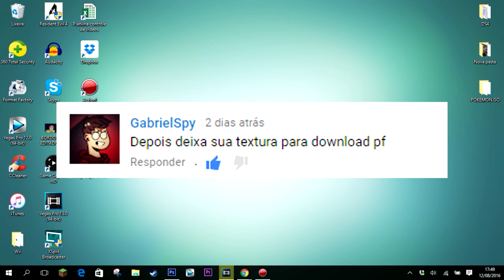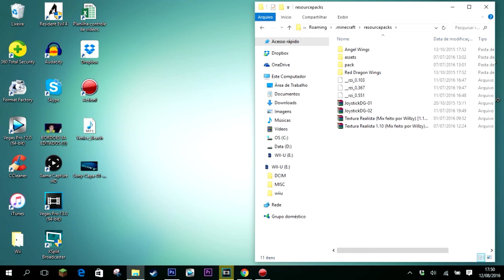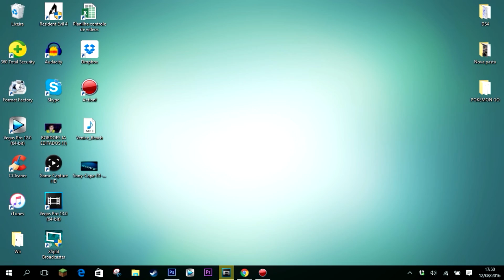MINECRAFT MINHA TEXTURA MEDIEVAL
---QUER SABER A GRADE HORÁRIA DO CANAL?ACESSE AS REDES A BAIXO---